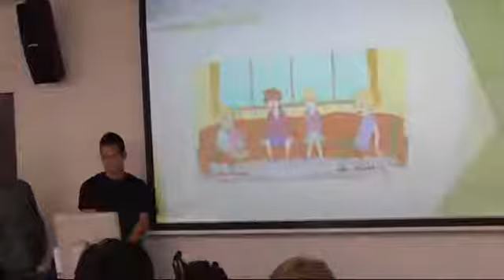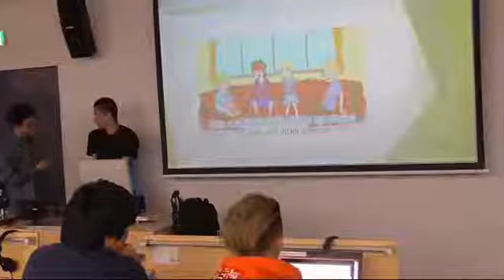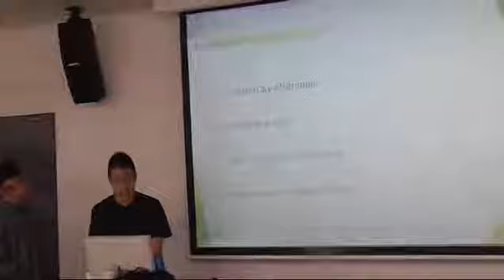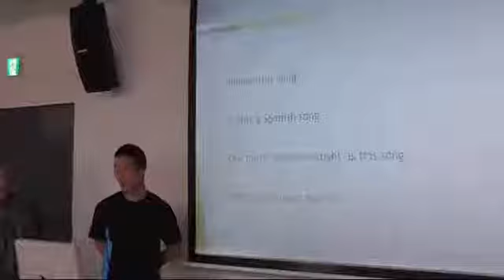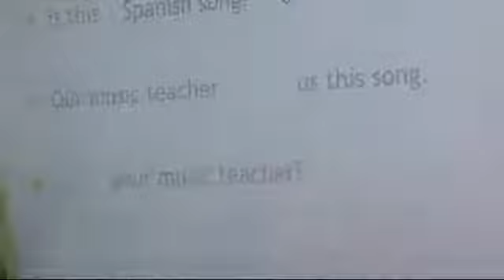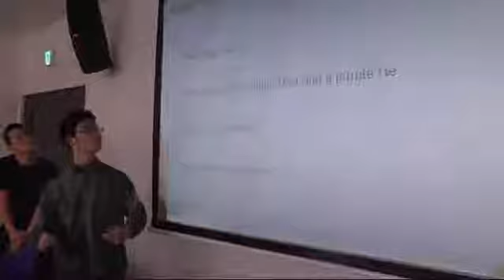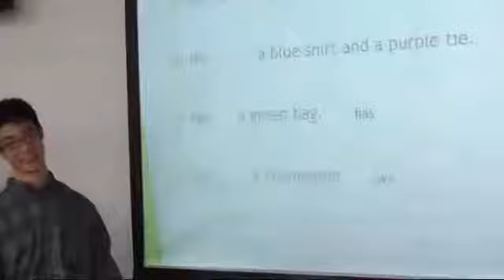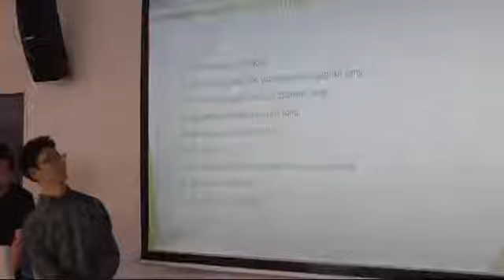model2 matsu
Cambodia primary school Education , English lesson